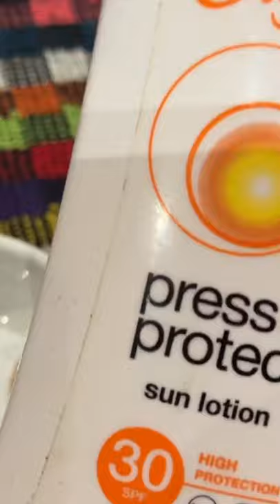Cc+BB cream DIY Sara chef & beauty uk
1 tablespoon fair& lovely 1 tablespoon sun block 1 inch makeup stick or foundation 1 tablespoon and 4 drops of shimmer shiner mix and ready for save and apply face